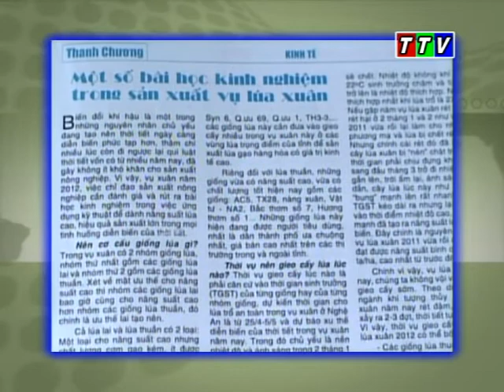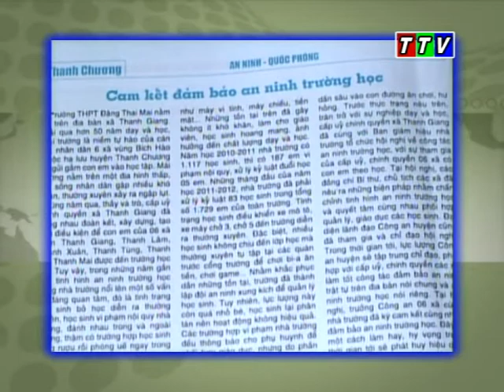Thoi su Thanh Chuong ngay 2 12 2011